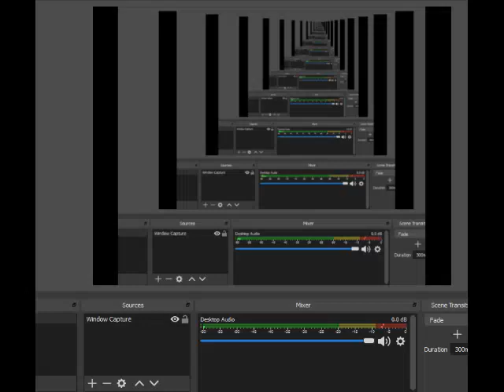F-Zero SFC Full Walkthrough Part Blue Falcon Master Silence Ending